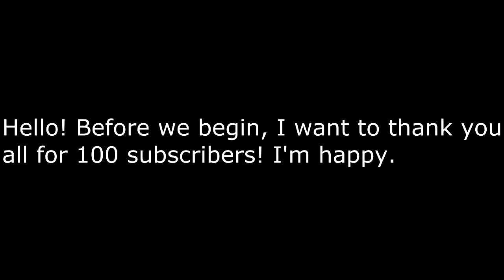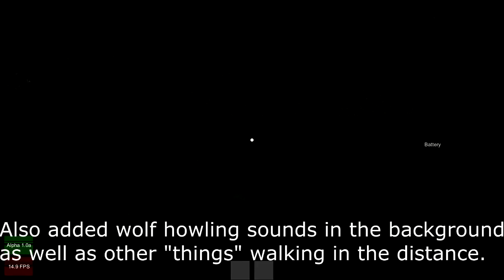[Unity 3D] FPS/RPG Project Update #8 (Alpha)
Hello people! I just hit 100 subscribers and I released the Alpha version of the game!
I updated and added tons of new stuff!
Now for some plan changes:
I plan to make a survival game, like it is shown in this video, but I also like guns so I will try to make a zombie survival thingy.
The first campaign already has a flashlight instead of a torch.

My Project:
I am making a FPS/RPG game in Unity 3D engine with procedural world generation and other stuff. My plans are to make kind of
similiar to Minecraft, execpt without blocks. It has realistic player statistics(not so realistic for now) that change dynamically
depending on you environment. I plan to develop this game for quite a while and maybe even sell it for about 3 dollars or something.

-CHANGELOG-
Version Alpha 1.0a -
* Changed all the GUI stuff
* Improved player statistic system
* Added a torch model
* Added smoke particles from torch when held
* Added thunder
* Added scary sound effects at night
* Tweaked/improved visuals
* Inventory is now working
* Changed how the toolbar works
* Improved zoom system
* More customizable video settings
* Player can now die
* Finished first campaign
* Added Survival Selection Option
* Added DLC Campaigns (one being a surprise for my dad) :D
* Added half working crafting
* Added an intro to the game
* Changed mouse over color in the main menu
* Increased the fps

or even maybe donate if you want this to keep going. Thank you.

Bonus tags:

unity3d unity 3d project game first game fps rpg role playing graphics terrain environment
generation procedural perlin noise random 2d trees grass rocks money amount generate dark
survival main menu day night cycle weather effects snow quests sun shafts motion blur anti
aliasing system inventory nexus game developer productions toolbar 3 system inventory torch item
sprinting crouching running sprint run achievement quest system campaign objective mission test alpha
overhaul features lots of them fps more